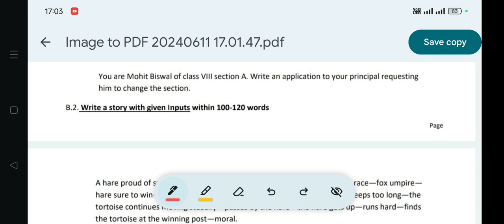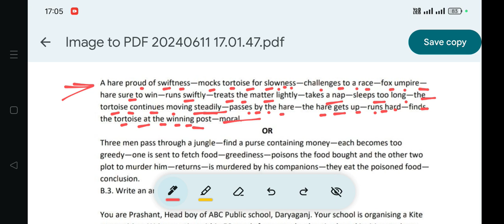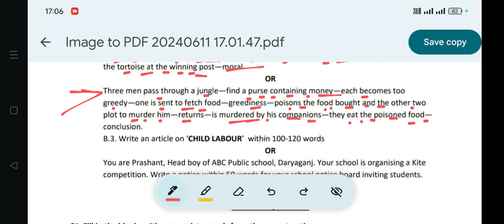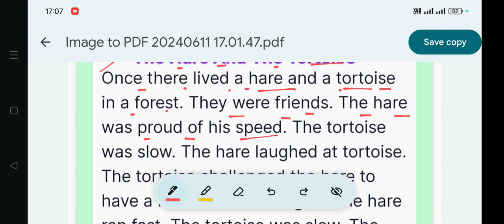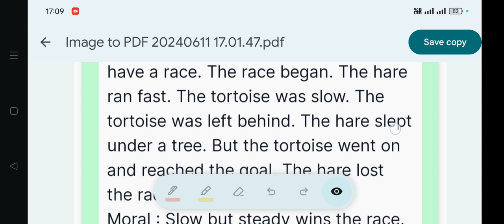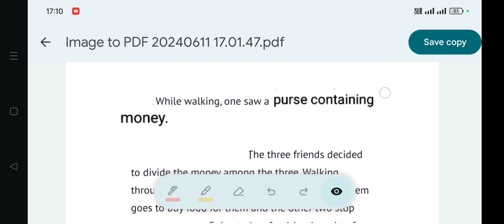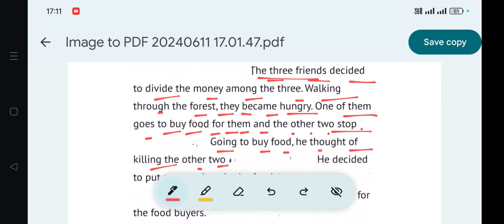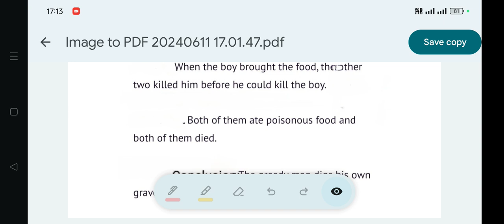Holiday Homework 2nd Week OAV Class.8 Sub-English Q.B2:Ans with Explanation Summer Vacation 2024-25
Holiday Homework 2nd Week OAV Class.8 Sub-English Q.B2: Solution with Explanation Summer Vacation 2024-25